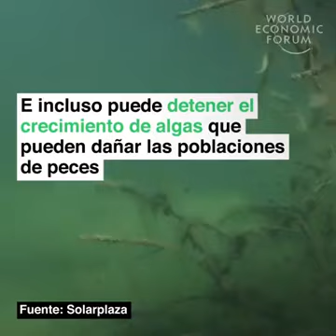Japón es un líder mundial de energía solar flotante